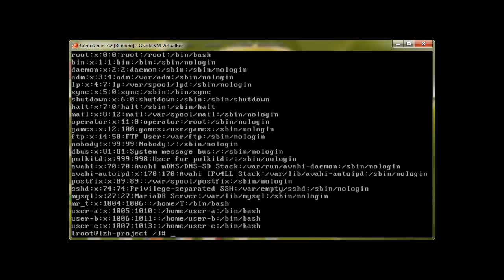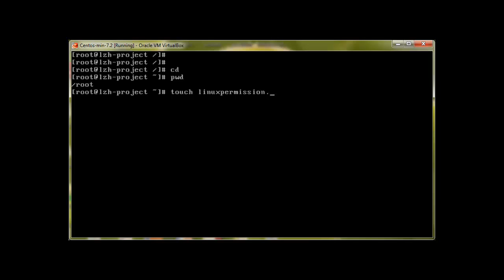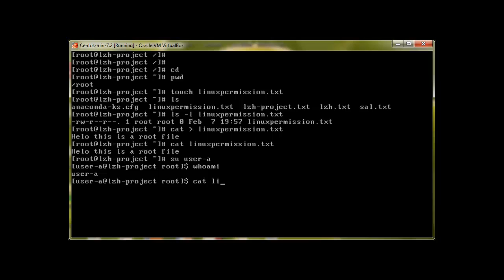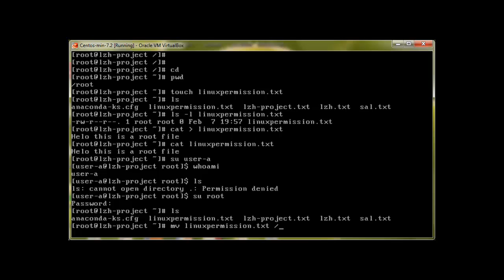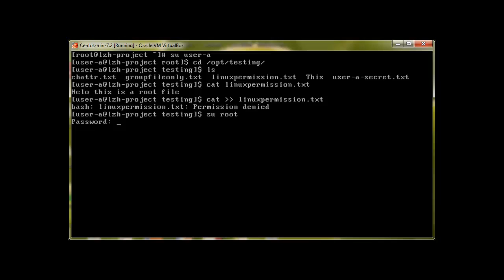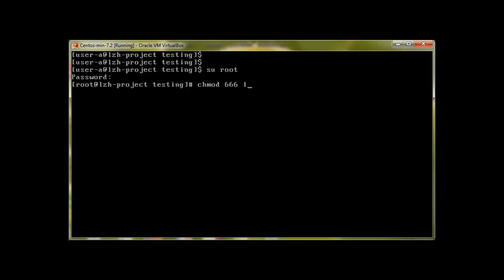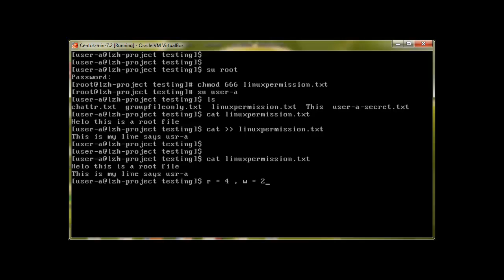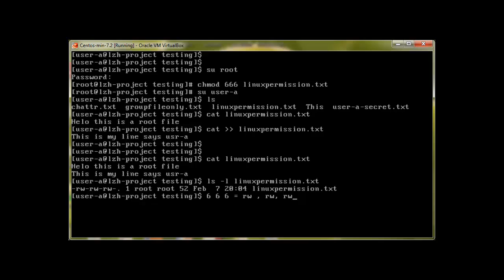Linux File Permissions Part -I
In this 10th video of our LZH-Project Series we will start Linux Files and permission. We will talk about read, write , execute , The numbered permission. umask, stickybits, acls and attributes and how to set and remove them.
So hangon and Enjoy !
Thanks,
Salman